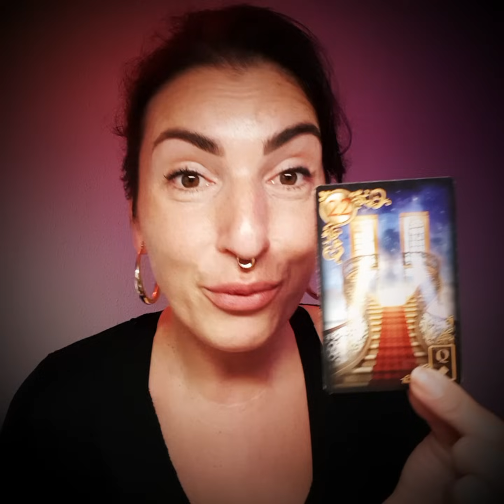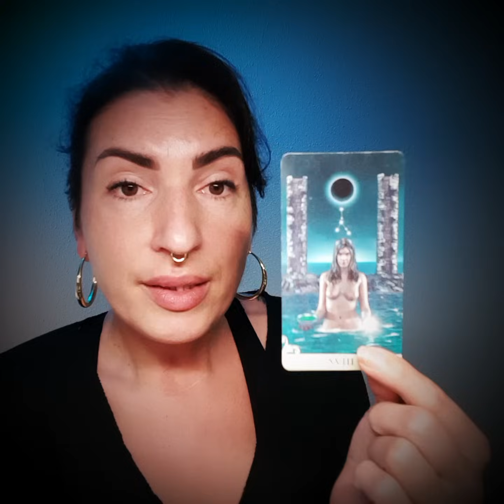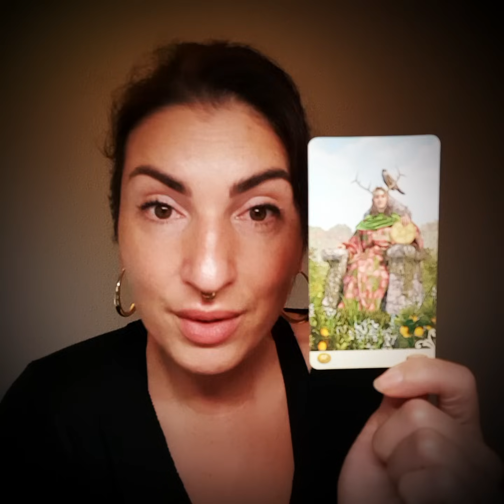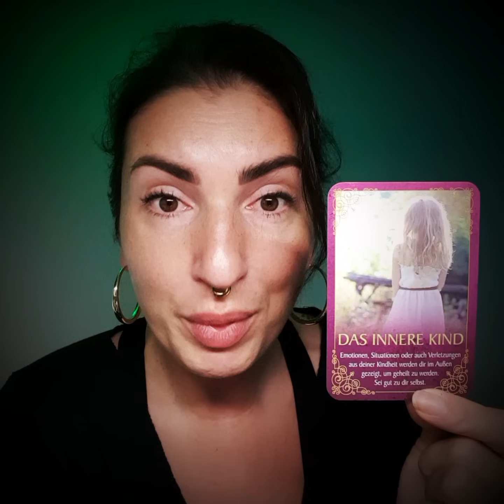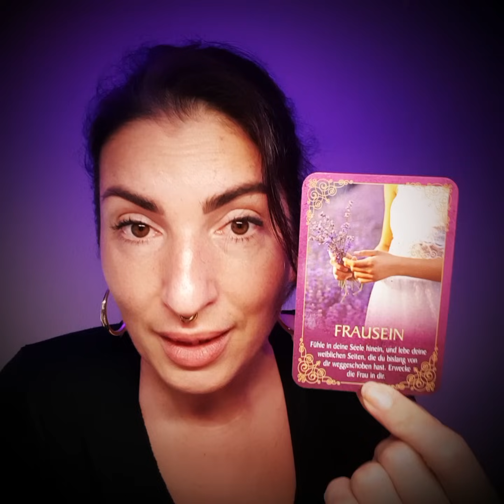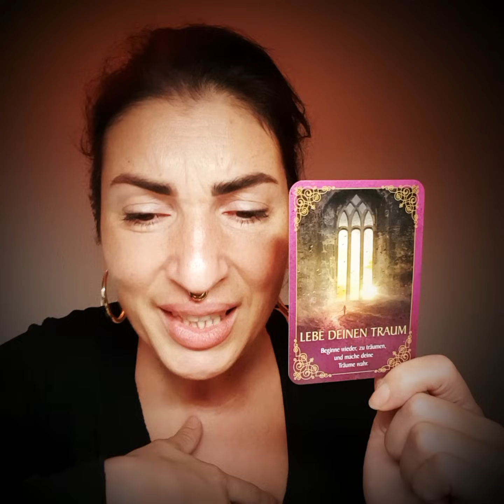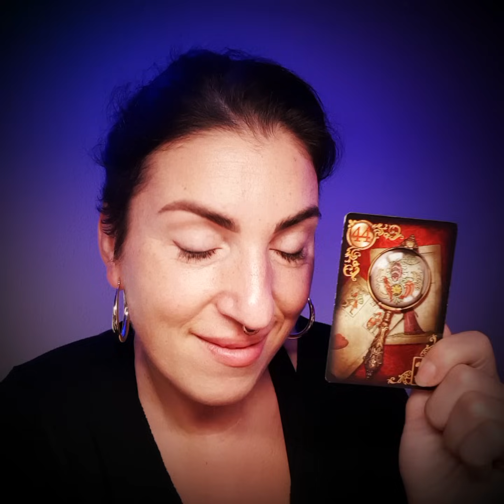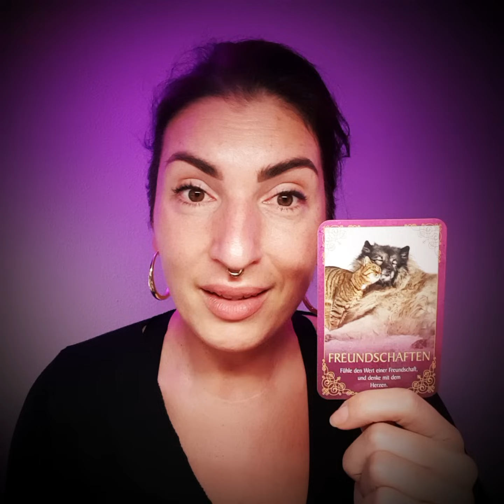Jemand konfrontiert dich mit TIEFEN GEFÜHLEN! 💘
Jasmin

🃏 In diesem Video verwendete Karten:
SEELENBOTSCHAFTEN / Marion Anders
VICEVERSA TAROT / Massimiliano Filadoro